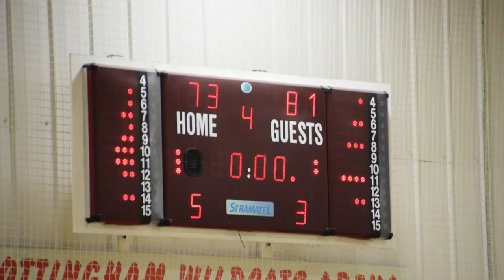25 November 2018 - Nottingham Wildcats vs Manchester Mystics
Full Game from 25 November 2018 at 4:00PM

Nottingham Wildcats vs Manchester Mystics

00:01:50 - Q1
00:19:23 - Q2
00:36:56 - Q3
00:53:41 - Q4
01:15:54 - Interview with Nottingham Wildcats Head Coach Kenrick Liburd
01:18:03 - Interview with Nottingham Wildcats star Lana Doran
01:18:55 - Interview with Nottingham Wildcats star Chelsey Shumpert

1080p@50p video